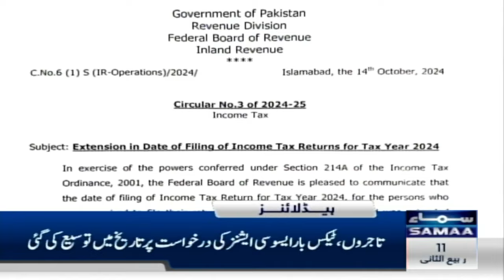Samaa News Headlines 03 AM | Nawaz Sharif Hopeful of Reviving Ties with India | 15 OCT 2024